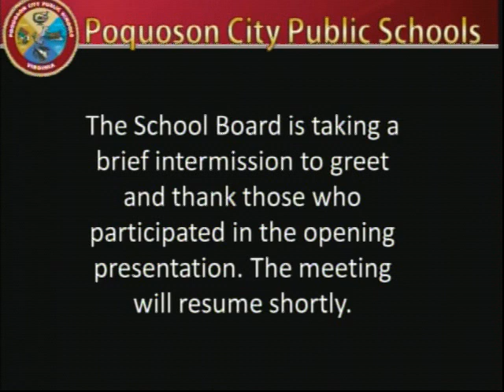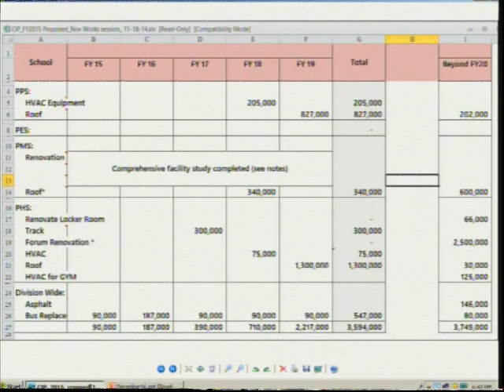Poquoson City Public Schools - 2014-12-16 School Board Meeting